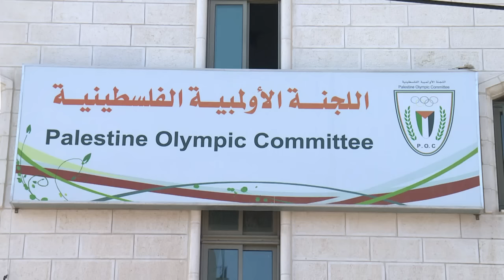Mohammed's dream: racing past Usain Bolt for Palestine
Mohammed is 25, a yoga instructor and amateur runner, and he has one main objective in mind: winning Palestine's first Olympic medal.